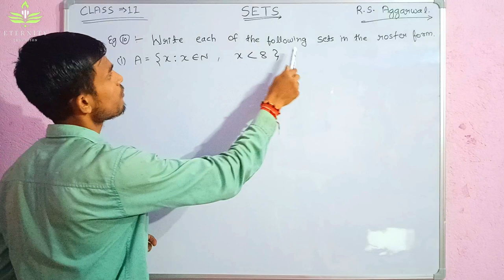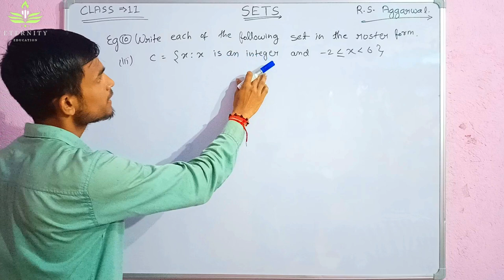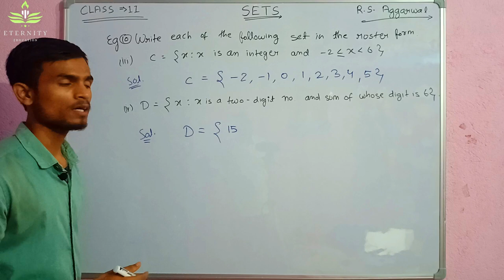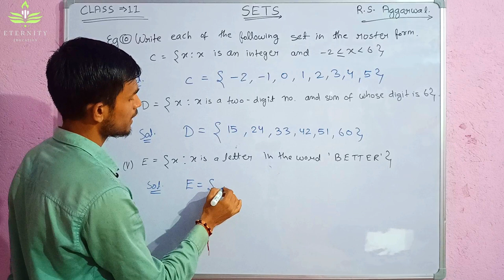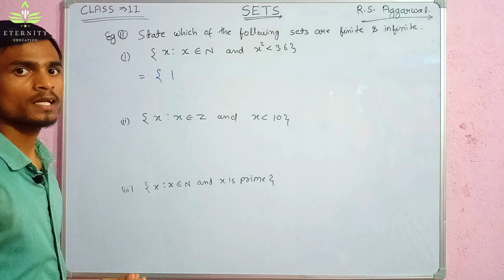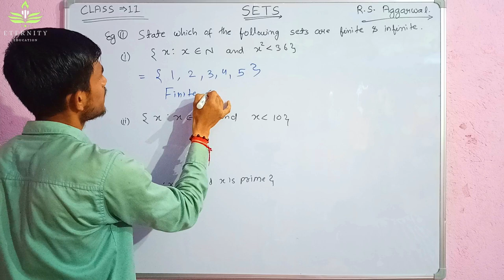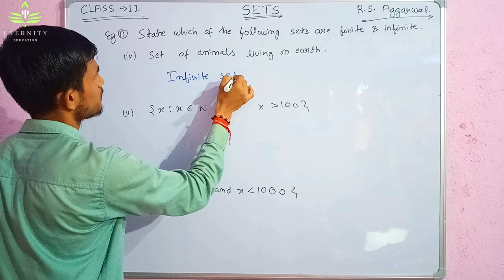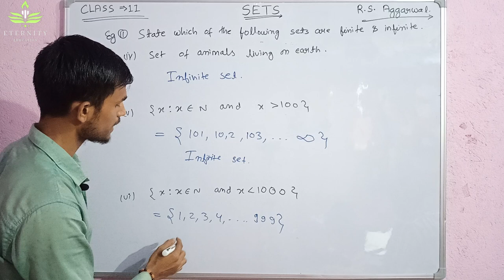#3. Class-11 || R.S. Aggarwal || Sets|| Examples 10 - 11👆